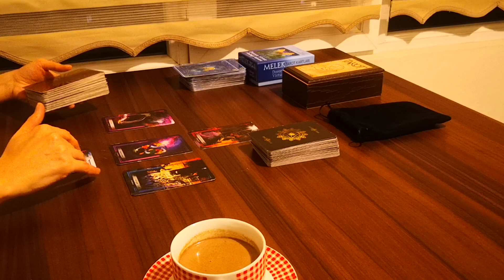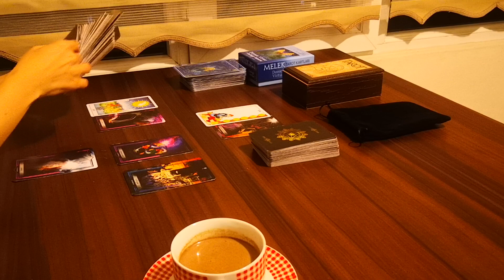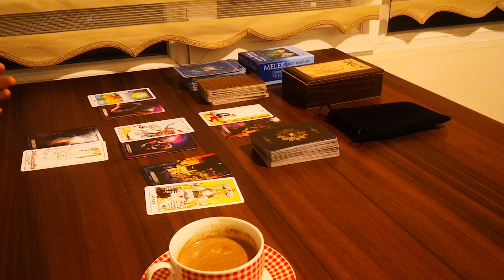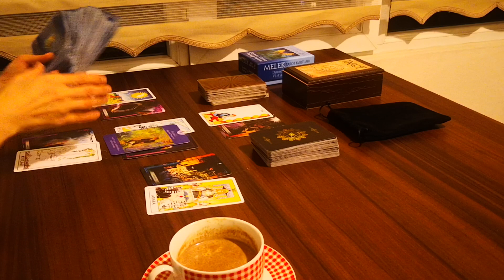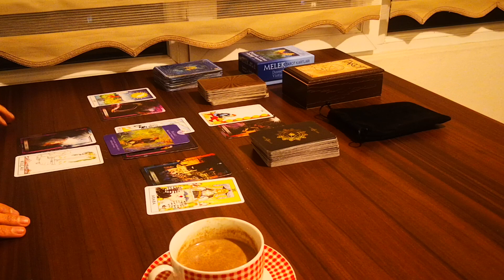Aslan burcu için anın enerjisi...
Kişisel bakım için fk-tarot instagram hesabından ulaşabilirsiniz...